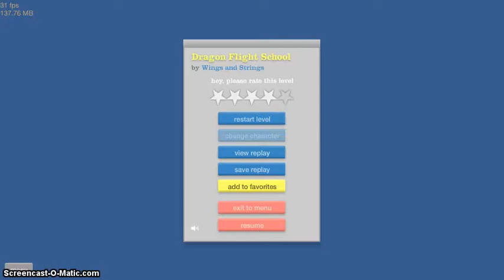Happy wheels [1] Volleyball of death!